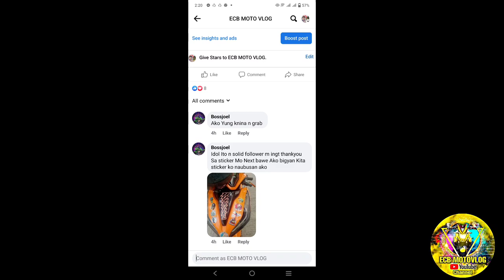My ng hingi ng stiker natin BOSSJOEL TV